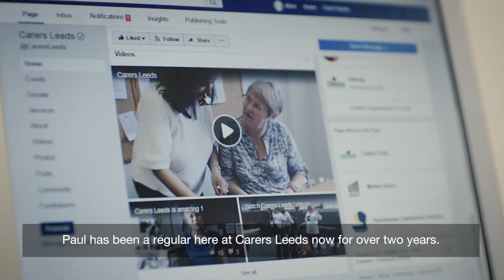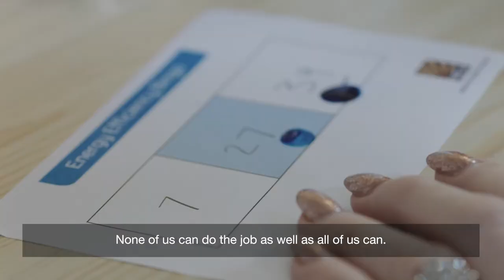Volunteering at Centrica [S]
At Centrica, we encourage all of our people to get involved in volunteering. It’s a great way for our people to learn new skills and make a difference in our communities.